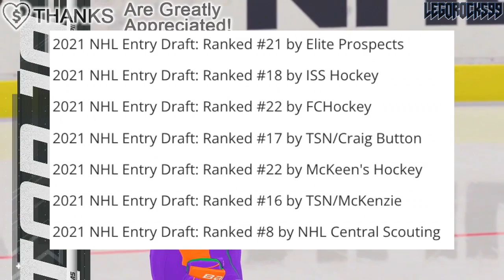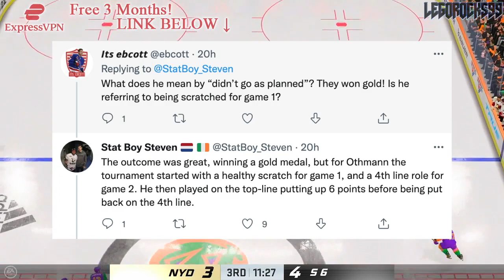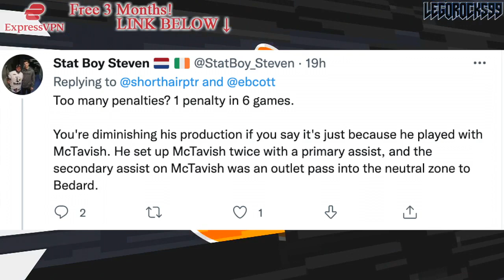This New York Rangers Prospect Is A MENACE: Brennan Othmann Update (Team Canada, World Juniors 2022)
Let's talk about New York Rangers prospect Brennan Othmann, and give an update to his career after his Gold Medal win with Team Canada at the 2022 World Juniors.

The 2022 NHL Draft 1st Round went as follows:

1st) Montreal Canadiens, Juraj Slafkovsky
2nd) New Jersey Devils, Simon Nemec
3rd) Arizona Coyotes, Logan Cooley
4th) Seattle Kraken, Shane Wright
5th) Philadelphia Flyers, Cutter Gauthier
6th) Columbus Blue Jackets (from Chicago Blackhawks), David Jiricek
7th) Chicago Blackhawks (from Ottawa Senators), Kevin Korchinski
8th) Detroit Red Wings, Marco Kasper
9th) Buffalo Sabres, Matthew Savoie
10th) Anaheim Ducks, Pavel Mintyukov
11th) Arizona Coyotes (from San Jose Sharks), Conor Geekie
12th) Columbus Blue Jackets, Denton Mateychuk
13th) Chicago Blackhawks (from New York Islanders), Frank Nazar
14th) Winnipeg Jets, Rutger McGroarty
15th) Vancouver Canucks, Jonathan Lekkerimaki
16th) Buffalo Sabres (Vegas Golden Knights), Noah Ostlund
17th) Nashville Predators, Joakim Kemell
18th) Dallas Stars, Lian Bichsel
19th) Minnesota Wild (from LA Kings), Liam Ohgren
20th) Washington Capitals, Ivan Miroshnichenko
21st) Pittsburgh Penguins, Owen Pickering
22nd) Anaheim Ducks (from Boston Bruins), Nathan Gaucher
23rd) St. Louis Blues, Jimmy Snuggerud
24th) Minnesota Wild, Danila Yurov
25th) Chicago Blackhawks (from Toronto Maple Leafs), Sam Rinzel
26th) Montreal Canadiens (from Calgary Flames), Filip Mesar
27th) San Jose Sharks (from Carolina Hurricanes via Arizona Coyotes and Montreal Canadiens), Filip Bystedt
28th) Buffalo Sabres (from Florida Panthers), Jiri Kulich
29th) Arizona Coyotes (from Edmonton Oilers), Maveric Lamoureux
30th) Winnipeg Jets (from New York Rangers), Brad Lambert
31st) Tampa Bay Lightning, Isaac Howard
32nd) Edmonton Oilers (from Colorado Avalanche via Arizona Coyotes), Reid Schaefer

Brennan Othmann was one of the top NHL prospects at the 2021 NHL Entry Draft.

The 2021 NHL Draft 1st Round went as follows:

1st) Buffalo Sabres, Owen Power
2nd) Seattle Kraken, Matty Beniers
3rd) Anaheim Ducks, Mason McTavish
4th) New Jersey Devils, Luke Hughes
5th) Columbus Blue Jackets, Kent Johnson
6th) Detroit Red Wings, Simon Edvinsson
7th) San Jose Sharks, William Eklund
8th) Los Angeles Kings, Brandt Clarke
9th) Arizona Coyotes (from Vancouver Canucks), Dylan Guenther
10th) Ottawa Senators, Tyler Boucher
11th) Arizona Coyotes, FORFEITED
12th) Columbus Blue Jackets (from Chicago Blackhawks), Cole Sillinger
13th) Calgary Flames, Matthew Coronato
14th) Buffalo Sabres (from Philadelphia Flyers), Isak Rosén
15th) Detroit Red Wings (from Dallas Stars), Sebastian Cossa
16th) New York Rangers, Brennan Othmann
17th) St. Louis Blues, Zachary Bolduc
18th) Winnipeg Jets, Chaz Lucius
19th) Nashville Predators, Fedor Svechkov
20th) Minnesota Wild (from Edmonton Oilers), Jesper Wallstedt
21st) Boston Bruins, Fabian Lysell
22nd) Edmonton Oilers (from Minnesota Wild), Xavier Bourgault
23rd) Dallas Stars (from Washington Capitals via Detroit Red Wings), Wyatt Johnson
24th) Florida Panthers, Mackie Samoskevich
25th) Columbus Blue Jackets (from Toronto Maple Leafs), Corson Ceulemans
26th) Minnesota Wild (from Pittsburgh Penguins), Carson Lambos
27th) Nashville Predators (from Carolina Hurricanes), Zachary L’Heureux
28th) Colorado Avalanche, Oskar Olausson
29th) New Jersey Devils (from New York Islanders), Chase Stillman
30th) Vegas Golden Knights, Zach Dean
31st) Montreal Canadiens, Logan Mailloux
32nd) Chicago Blackhawks (from Tampa Bay Lightning via Columbus Blue Jackets), Nolan Allan